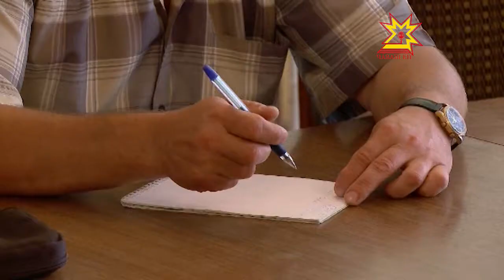Пресс-конференци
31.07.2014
Авăн уйăхĕн 24-25-мĕшĕсенче Шупашкарта кире пуканĕ йăтассипе Раççей Кубокĕ иртĕ. Пирĕн пата миçе спортсмен килет, тата ăмăртăва мĕнле регионсем хутшăнĕç - кун пирки пресс-конференцире каласа пачĕç.